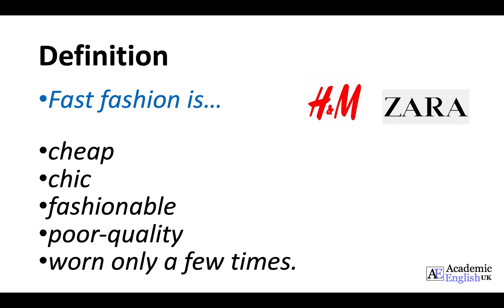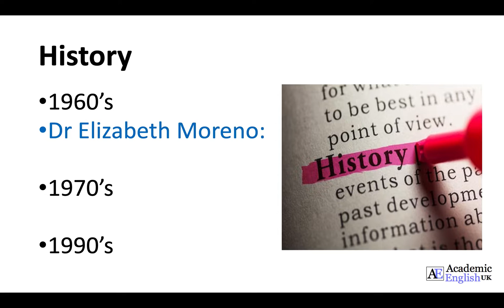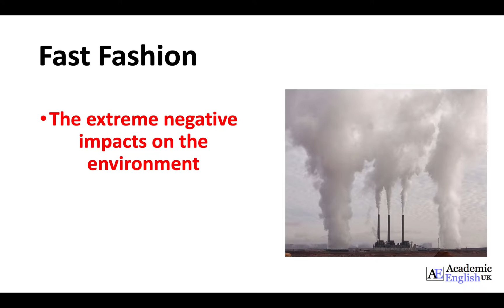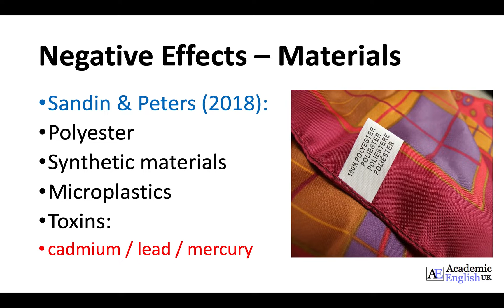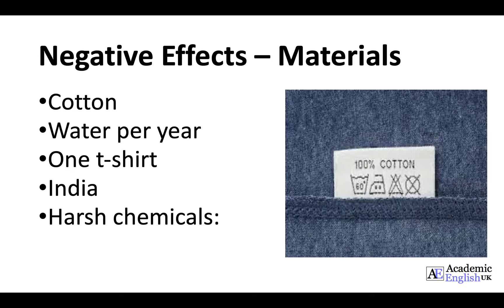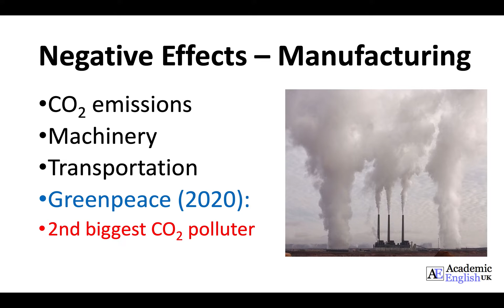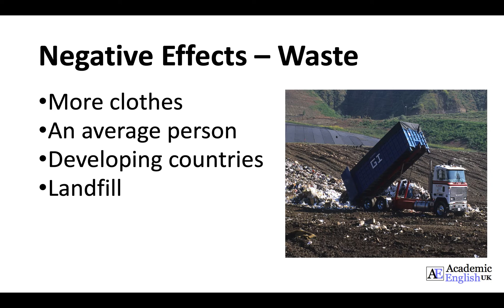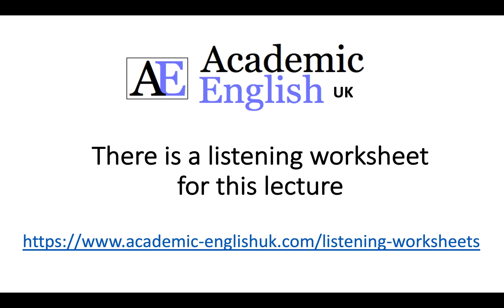Fast Fashion: The environmental impacts of Fast Fashion lecture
This is a short academic lecture discussing how fast fashion affects the environment. It focuses on the problems of manufacturing of garments and the consumption waste.